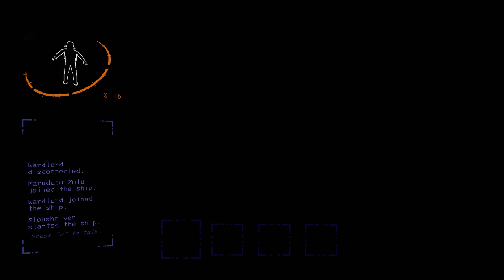lethal to my heart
those damn face huggers i swear